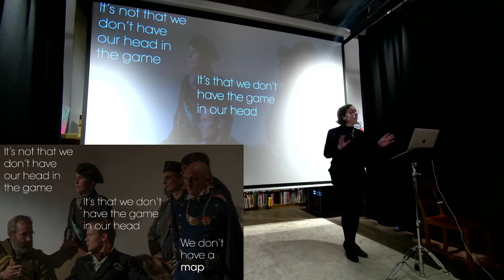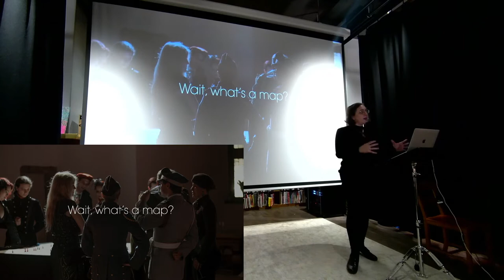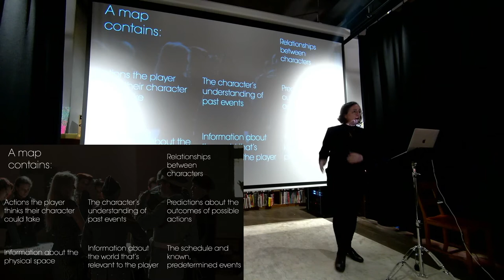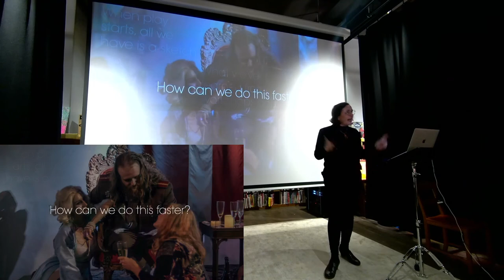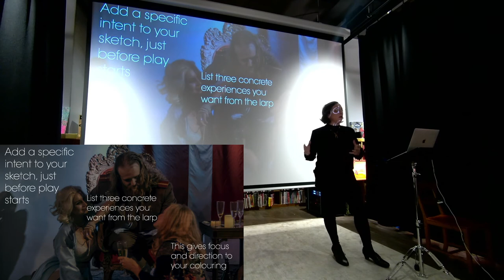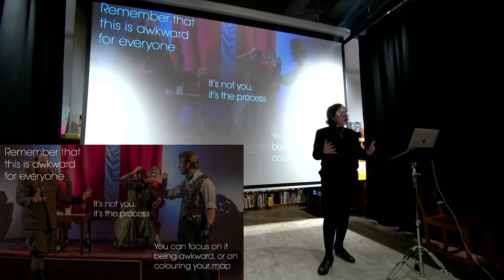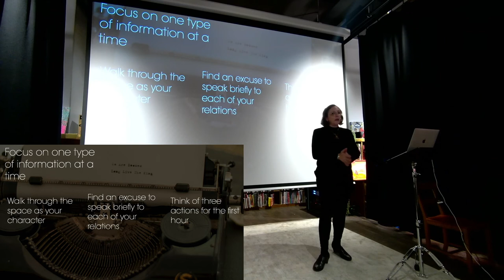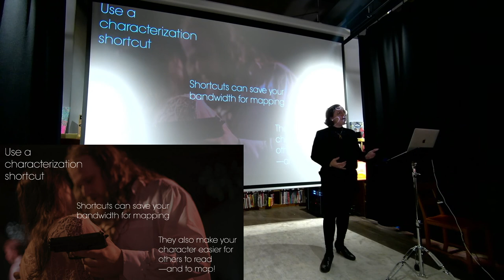Mapping Your Way Out of Awkwardness - Eleanor Saitta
The start of play is awkward for many folks — but why? In this talk, we'll explain what a "map" is and give some tips to help make the start of your next larp work better for you.

Eleanor Saitta is a hacker, artist, designer, writer, and barbarian making a living and vocation of understanding how complex, trans-disciplinary systems and stories fail and redesigning them to fail better.  She has been active in the larp scene since 2011 and has edited two KP books, The Foundation Stone of Nordic Larp and What Do We Do When We Play?  She currently lives in Finland, where she's part of the team behind The Attic, a space for queer performance, politics, art, and music.

This talk was recorded at Nordic Larp Talks Oslo 2021, at Deichmanske bibliotek / Oslo Public Library, Grünerløkka Branch. The event was produced in conjunction with the 2021 Knutepunkt conference by the Nordic Larp Talks team and Participation Design Agency with support from Nordiclarp.org. Uppfinnar-Johnny provided additional equipment.

Nordic Larp Talks is a series of short, entertaining, thought-provoking and mind-boggling lectures about projects, ideas and design practice from the Nordic and collaborative traditions of live action role-playing. Kick-start your convention with a fun night of new ideas!